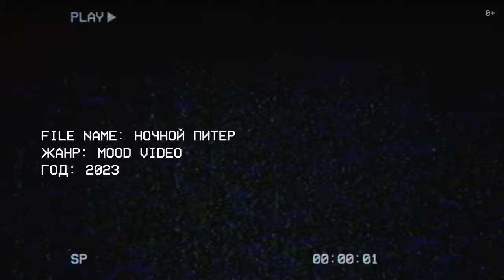НОЧНОЙ ПИТЕР: Северная столица России после заката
Санкт-Петербург, второй по величине город в России, славится не только своим уникальным историческим наследием и архитектурой, но и удивительными белыми ночами. Даже всем известные достопримечательности Петербурга, пересмотренные казалось бы сотни раз, раскрываются с новой стороны, если любоваться ими во время ночной прогулки!

И когда фасады зданий освещаются фонарями, а реки и каналы отражают огни ночного города в водной глади, Санкт-Петербург преображается в поистине сказочное место. Узкие улочки и широкие проспекты,  загадочные дворцовые комплексы ― этот особый шарм города останется в вашей памяти надолго.

Не упустите возможность полюбоваться архитектурными шедеврами Питера в особенно прекрасном свете!

Смотрите также наши последние ролики о путешествиях:

НЕВСКИЙ ПРОСПЕКТ: ЧТО СКРЫВАЕТ ИСТОРИЯ? Достопримечательности Питера | Часть 1
ТОПОГРАФИЧЕСКИЙ КРЕТИНИЗМ или КАК БЫТЬ, если МИР ПОХОЖ НА ЛАБИРИНТ?
ЭТОГО вам НЕ РАССКАЖУТ гиды! ВЕНСКИЕ ДВОРЦЫ или ЧТО СКРЫТО за величественными стенами? |Часть 4
15 ЛУЧШИХ ЛОКАЦИЙ для фотосессии в Москве! Легендарные места Москвы
Что БЫСТРЕЕ проедет по Москве ― автомобиль или велосипед? Скорость В МЕГАПОЛИСЕ
ГОРОД, который ПРАВИТ ЕВРОПОЙ? Франкфурт-на-Майне: от средневековья до финансовой империи
Вдали ОТ ГОРОДСКОЙ СУЕТЫ: Круиз по джунглям Подмосковья 2023!
ТОП-5 городов-ПРИЗРАКОВ США, где ОСТАНОВИЛОСЬ ВРЕМЯ!
ЗАГАДКА Америки: Почему Нью-Йорк ― НЕ СТОЛИЦА США?